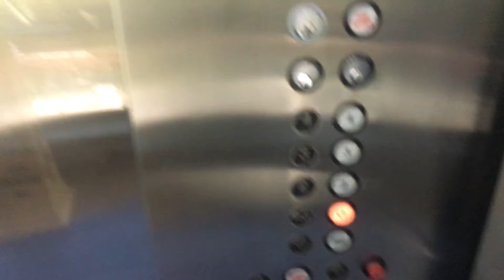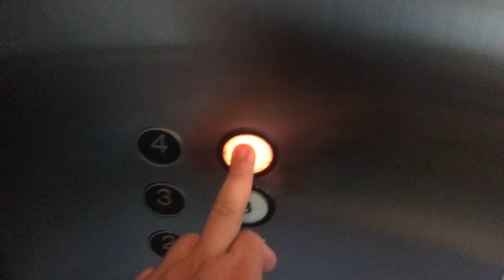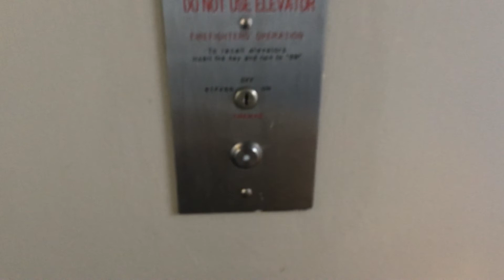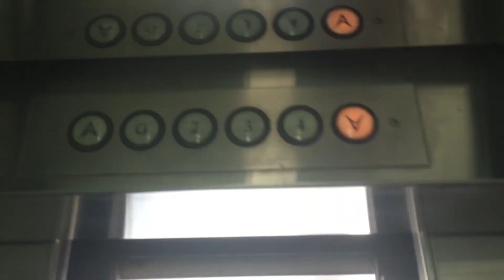Retake - Amtech Reliable Hydraulic Scenic Elevators @ MetroPointe Garage, Costa Mesa, CA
Recorded 7-11-21.

I was appalled to find out that one of the sensors are completely broken. Next time, I'll bring a juice box and see the DAMAGE!